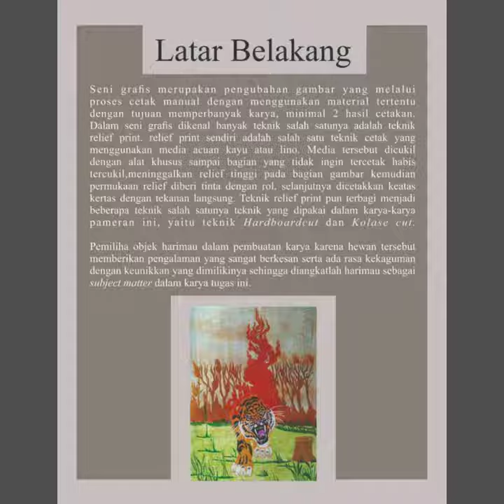Pameran Tugas Akhir Mahasiswa PSR FKIP UST oleh Yanti Maryadi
Pameran Tugas Akhir Karya Cipta Seni Grafis Dengan Teknik Relief Print PSR UST Yogyakarta 2020

Nama Mahasiswa: Yanti Maryadi

Judul: Harimau Sebagai Inspirasi Dalam Karya Seni Grafis Dengan Teknik Relief Print